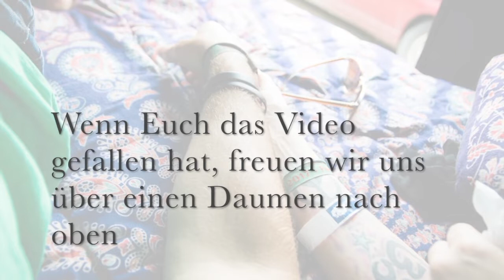Die Decke wird zum Mandalahimmel * VW T4 Camper Ausbau * vom Bulli zum Camper * Aufreisenimbus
Nun fangen wir an den Bus etwas schöner zu gestallten. Als erstes beziehen wir die komplette Decke mit Tüchern und bringen eine neue Beleuchtung an. Da die Kunststoffschrauben schei… sind haben wir uns für die Variante mit Nietmuttern entschieden. „Einfach genial“, zack und schon kann man die Decke dran- und wenn nötig einfach wieder abschrauben.

Schon lange geplant und sehnsüchtig erwartet präsentiert sich nun hier auf Youtube unser Kanal "Aufreisenimbus"
Yvonne (alias Vivi Kunterbunt) und Sascha lassen Euch teilhaben und zeigen Einblicke in ihr "Vanlife"
Vorerst nur gelegentlich, aber man weiss ja nie was so alles noch passiert...

Ob Daheim oder im Bus:
Vitamin D3
NATURE LOVE® Vitamin K2
Ambrosia - Duft der Götter

Rund um den Bus:
unser Gaskocher
Saschas Kaffeefilter
unsere Matratze
Edelstahl Wasserkessel
unsere Stühle
Victron SmartSolar MPPT Laderegler 75/15
WATTSTUNDE® 120W Solarkoffer
AGM Solarbatterie 140AH
unsere Not-Toilette

Videogedöns:
Nikon D5300
Rode Mic
Sigma 17 - 50mm
Gopro Hero Silver
Gopro Halter / Stativ

Für dich gibt es keinerlei Nachteil beim Kauf über diese Links  (& dabei ist es egal, was Du letzlich kauft). Wir erhalten als Gegenzug jedoch einen kleinen Anteil an den Einnahmen. Lieben Dank schon einmal im Voraus.

Musik Intro und Outro:
Sascha Drechsler - free

ES_Been So Long - Hallman